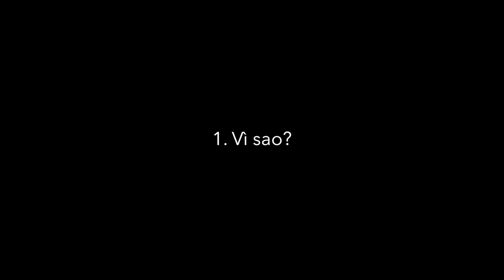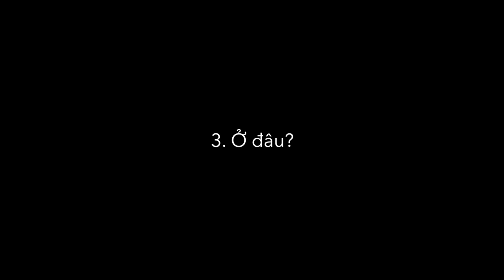Cách bắt đầu kênh YouTube của bạn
❤️ Những thiết bị mình nhắc đến trong video:

- Máy ảnh Canon 100D: có vẻ như dòng này đã ngưng sản xuất mới và nếu bạn muốn mua, bạn sẽ phải tìm mua máy cũ

❤️ Hãy giúp mình làm Việt Sub để giúp các bạn khiếm thính xem video của mình bằng cách nhấn